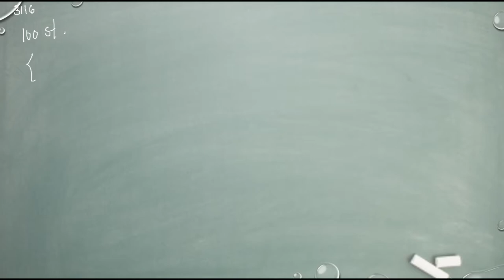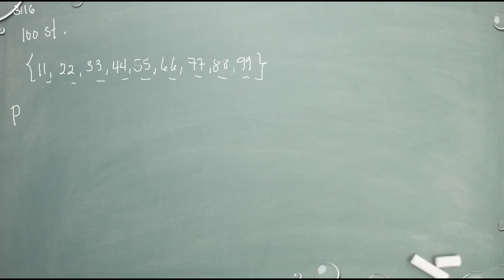Matematik 5000 Ma 1b Kapitel 5 Sannolikhetslära Den klassiska sannolikhetsmodellen 5114